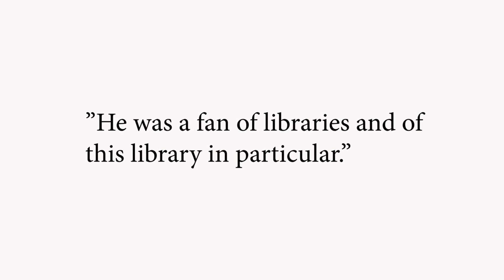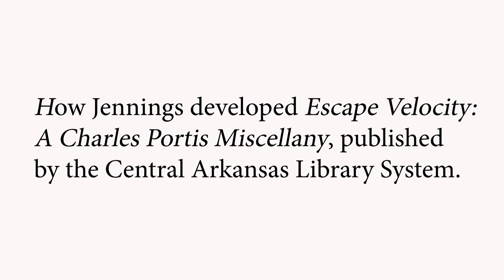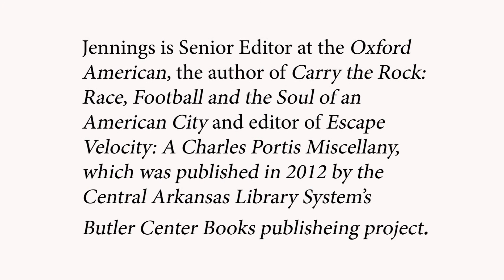Jay Jennings Remembers Charles Portis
"Charles Portis was proclaimed by some as a 'writer’s writer,' and several prominent critics and fellow writers—including Larry McMurtry, Roy Blount Jr., and Nora Ephron—heaped their praises on Portis’s work. In addition to his five novels, Portis also contributed shorter fiction and nonfiction articles to such periodicals as the New Yorker, the Atlantic Monthly, the Arkansas Times, and the Oxford American. He also wrote one play, Delray’s New Moon, which was performed as a reading by the Arkansas Repertory Theatre in April 1996. In 2010, Portis was honored with the Oxford American’s first Lifetime Achievement in Southern Literature award." -- Encyclopedia of Arkansas

Portis died in Little Rock on February 17, 2020.

Jay Jennings, senior editor at the Oxford American and long-time friend of Charles Portis, reflects on his relationship with the author and on Portis's work.  Jennings is also the editor of Escape Velocity: A Charles Portis Miscellany, a compilation of Portis’s short fiction, nonfiction, and journalism, as well as his memoir and his play. Escape Velocity was published by Butler Center Books in the fall of 2012.